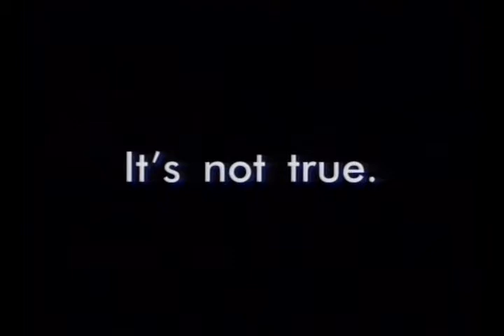Nasty Campaign Ads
Jeff Copperhead ( Pat Cashman ) is launching a vicious campaign against Randy Trogg ( Bill Stainton ).  As expected, things are getting a bit negative.